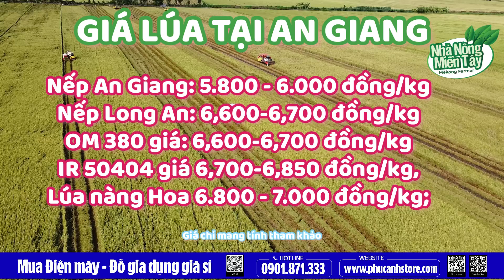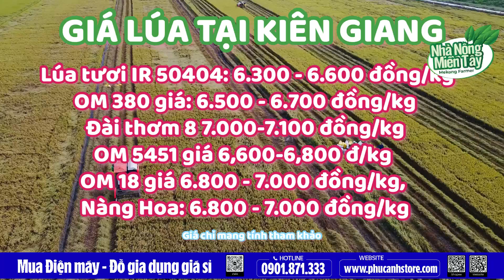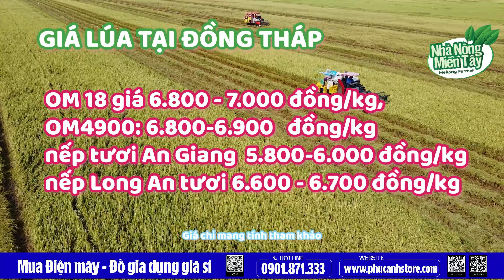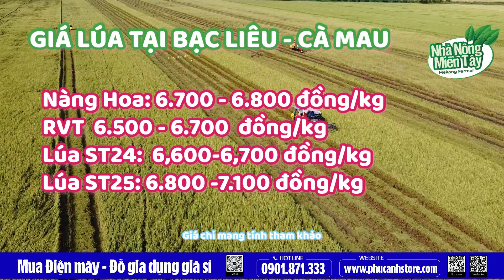Giá lúa tươi hôm nay ngày 17.07.2023: Giá lúa tăng cao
Giá lúa hôm nay 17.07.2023: Giá lúa tăng cao
Giá lúa hôm nay tại ĐBSCL duy trì ổn định so với hôm qua. Thị trường giao dịch sôi động, giá neo cao, một vài nơi nông dân chào giá ở mức cao. Nguồn cung khan hiếm.
Giá tham khảo cắt 10 ngày trở lại